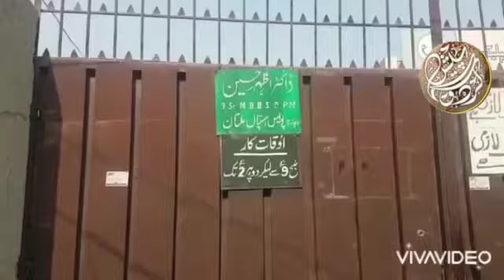Dr Azhar Husain,s Brother drazharandalizah brotherofdrazhar#